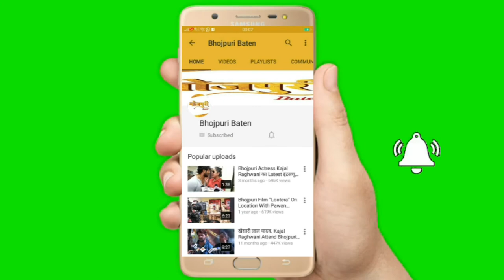Bareilly Ki Barfi "RUCHI Verma" का सपना बॉलीवुड में एक बड़ा नाम मिले